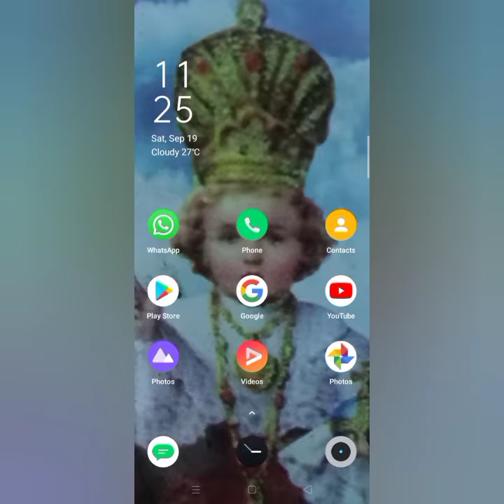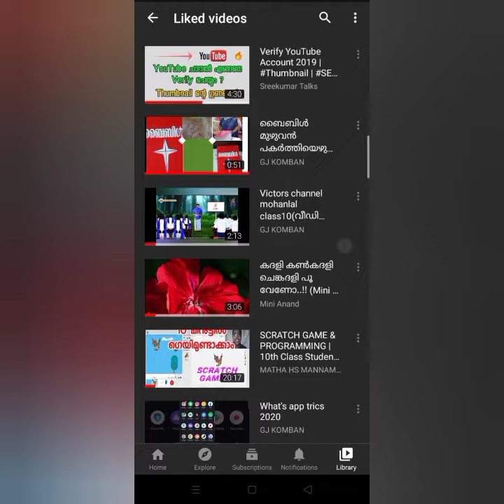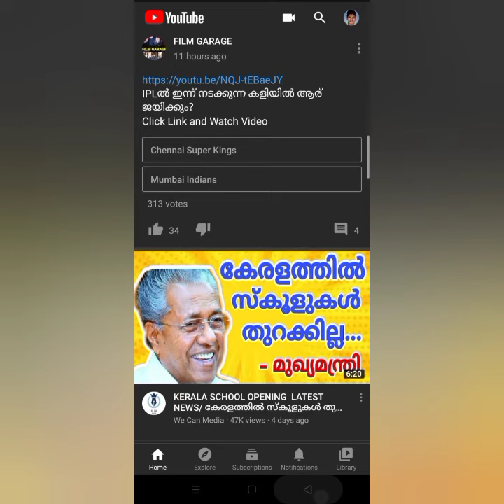September 19, 2020